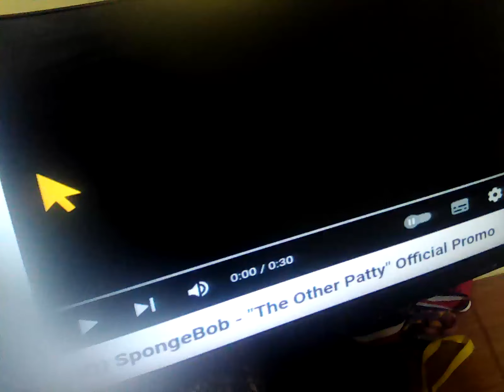5 March 2024